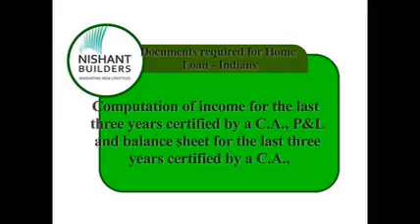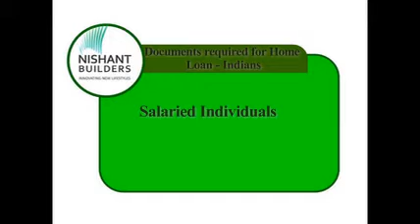Investment In Nashik For NRI's 9 By SpaciousFlatsNashik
Private Limited Companies
Computation of income for the last three years certified by a C.A., P&L and balance sheet for the last three years certified by a C.A., copies of acknowledged IT returns for the last three years, memorandum and articles of association, board resolution, bank statements for the last six months, authority letter from all directors to accompany the application form with photographs of authorized signatories if not specified in the board resolution, proof of office.